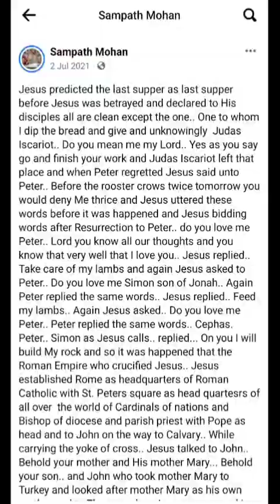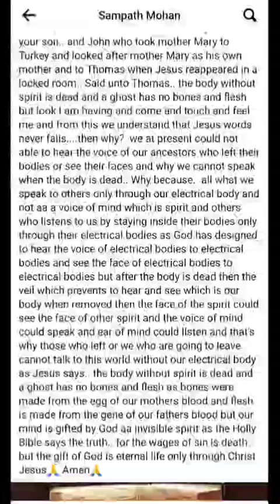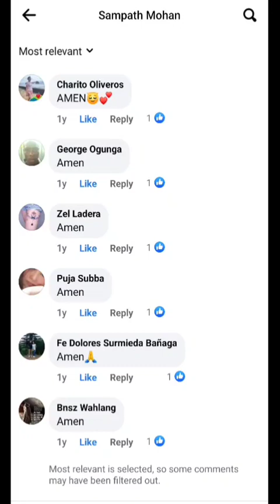Words never fails if comes from mouth of God & THE HOLY BIBLE :Faith is matter of unseen really